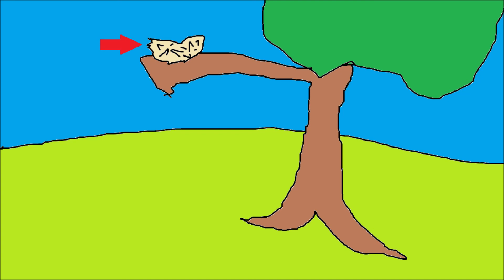En fugl som har en rede